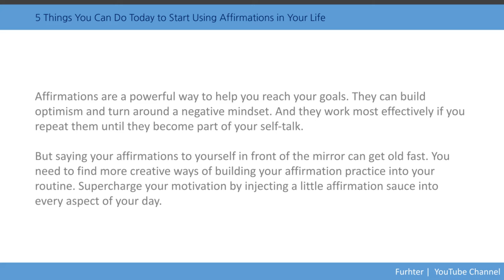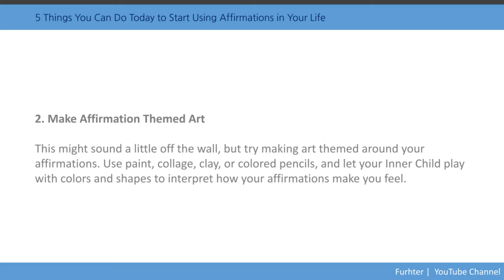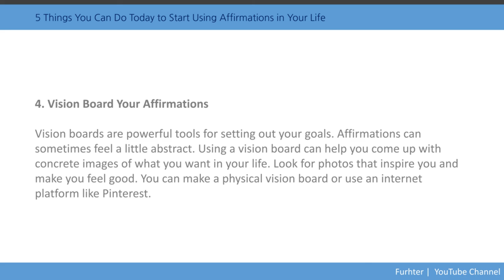How To Reverse A Negative Mindset?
5 Things You Can Do Today to Start Using Affirmations in Your Life

Affirmations are a powerful way to help you reach your goals. They can build optimism and turn around a negative mindset. And they work most effectively if you repeat them until they become part of your self-talk.

But saying your affirmations to yourself in front of the mirror can get old fast. You need to find more creative ways of building your affirmation practice into your routine. Supercharge your motivation by injecting a little affirmation sauce into every aspect of your day.

See this video:
Write Your Affirmations
Make Affirmation Themed Art
Turn Your Affirmations into Music
Vision Board Your Affirmations
Get inspired

People also watched:
What is the main cause of negative thinking?
How do I change my mindset from negative to positive?